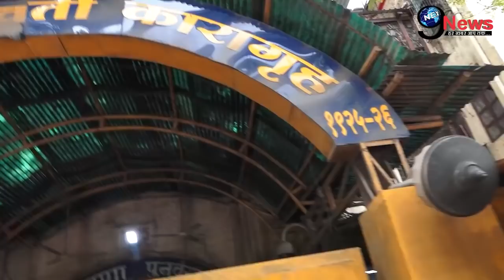BREAKING!! आर्यन DRUG मामले में COURT से फैसला, शाहरुख खान को बड़ा झटका..|| Aryan Case Update